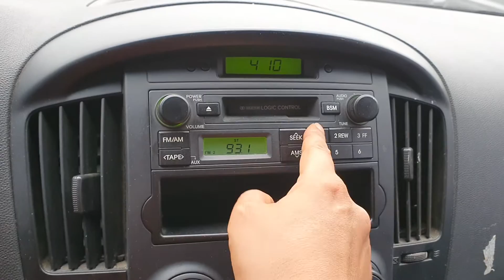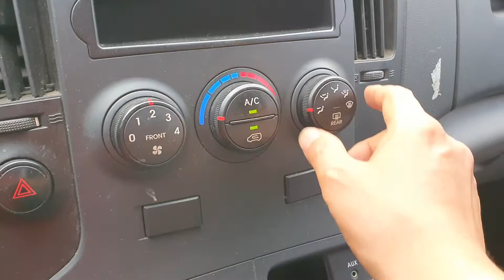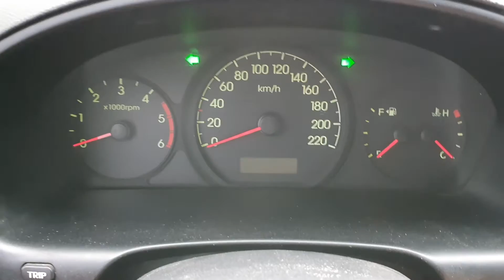2021년 10월 16일